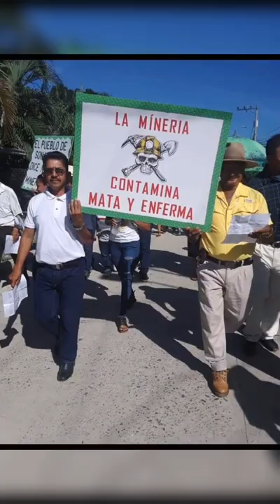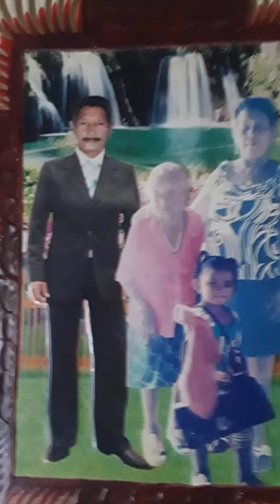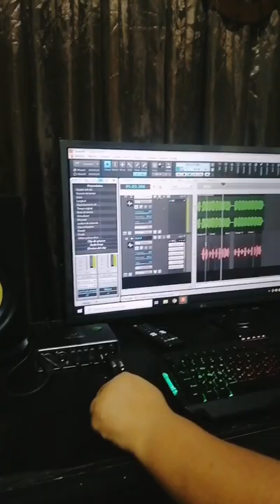Corrido a Blas Galo, ESTEBAN RODRÍGUEZ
Corridos Coloneños